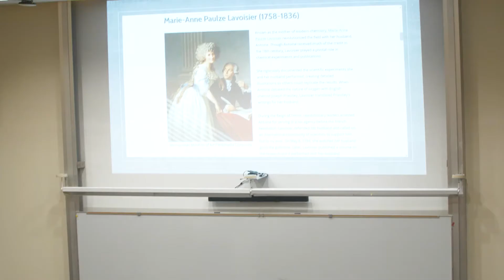Dean College Women in Science Lecture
To celebrate WomensHistoryMonth, Dr. Jessica Pisano, Program Coordinator for Mathematics & Science and Associate Professor of Biology & Mathematics, gave a lecture about the history of women in science.